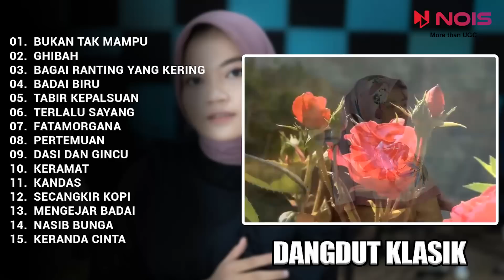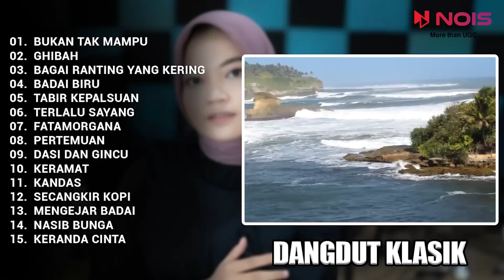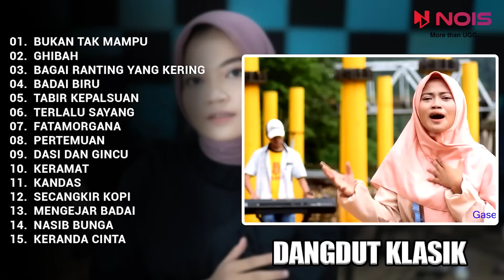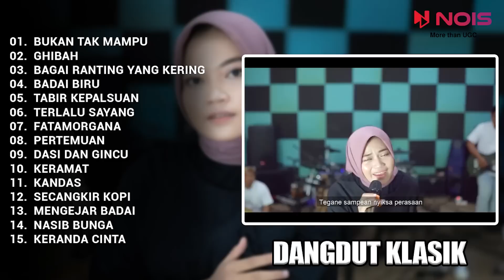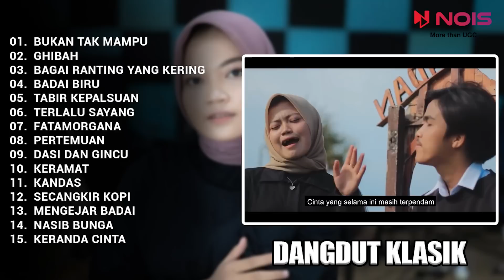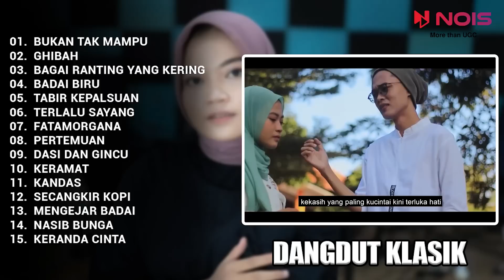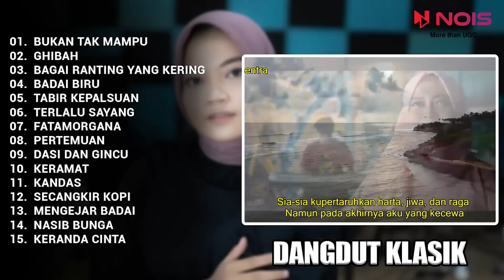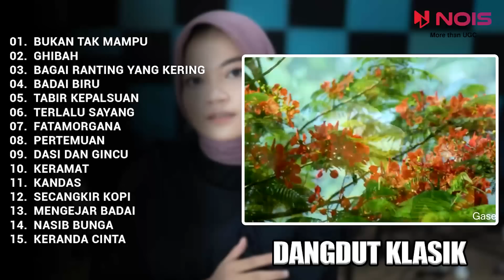DANGDUT KLASIK COVER BY REVINA ALVIRA | BUKAN TAK MAMPU, GHIBAH, BAGAI RANTING YANG KERING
DANGDUT KLASIK COVER BY REVINA ALVIRA - GASENTRA | BUKAN TAK MAMPU, GHIBAH, BAGAI RANTING YANG KERING

TRACKLIST:
00:04 BUKAN TAK MAMPU
05:32 GHIBAH
12:44 BAGAI RANTING YANG KERING
18:06 BADAI BIRU
23:45 TABIR KEPALSUAN
30:33 TERLALU SAYANG
36:19 FATAMORGANA
43:07 PERTEMUAN
49:24 DASI DAN GINCU
54:29 KERAMAT
01:00:00 KANDAS
01:05:02 SECANGKIR KOPI
01:10:33 MENGEJAR BADAI
01:16:15 NASIB BUNGA
01:21:22 KERANDA CINTA

* AUDIO DALAM VIDEO INI SECARA OTOMATIS DIKLAIM DAN  DIMONETISASI OLEH PEMEGANG LISENSI.